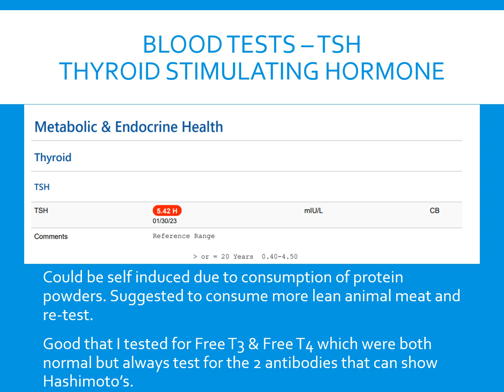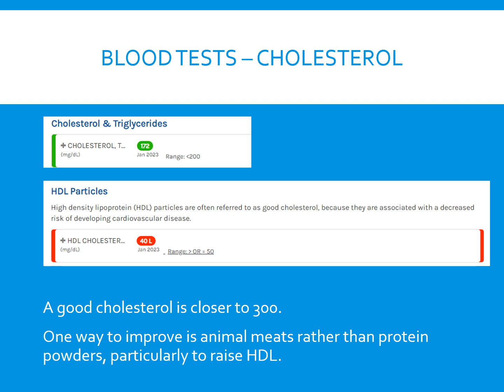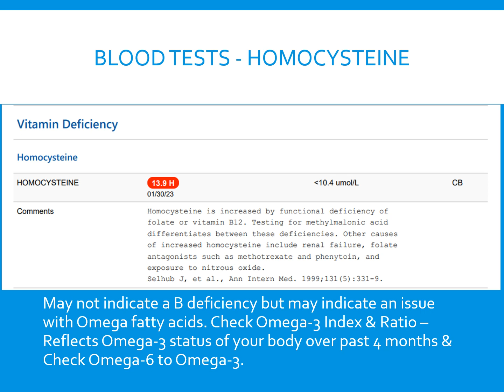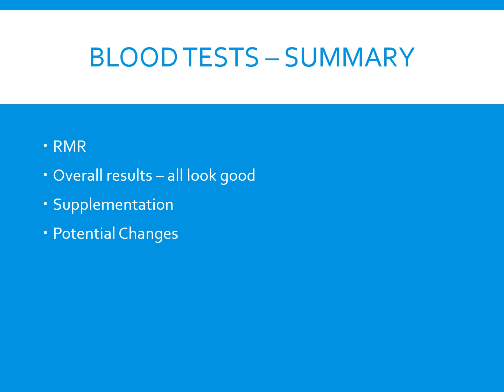Blood Tests Jan 27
Ideal Protein is how I modeled my current way of eating for fat loss after. That protocol is defined as medically supervised way of eating.
Hence, I felt after doing this protocol for 8 weeks, it was time to get some blood work performed.
Dr. Ken Barry recently released a book called, Common Sense Labs, and I ordered the labs that he identified in his book.

I ordered the tests from Ulta Labs and then needed some help to interpret the results. I had a recent consultation with a physician and what is presented here is what was newsworthy of that review.

One thing I should have mentioned in the video is that I did start to supplement for Vitamin B and I am sleeping better than I had and lost 4.9 pounds in a week from when that change occurred so I have concluded this was an adjustment I needed.